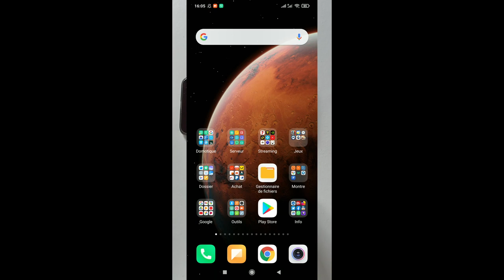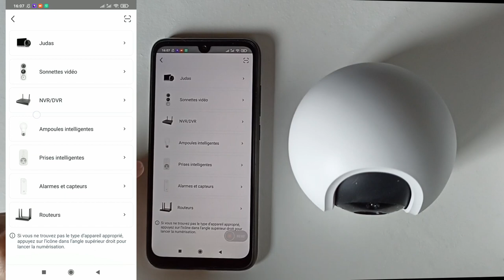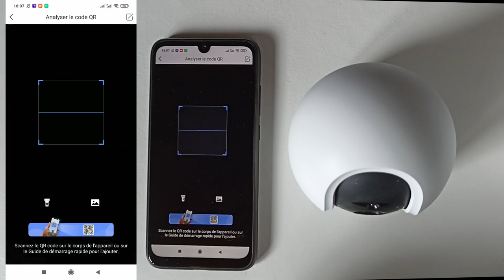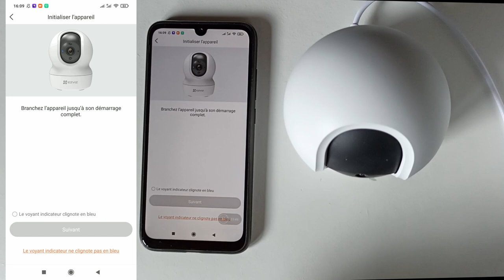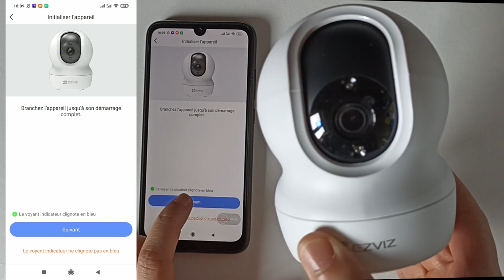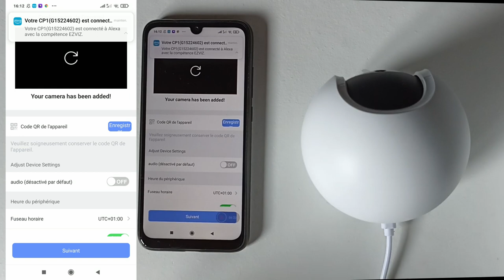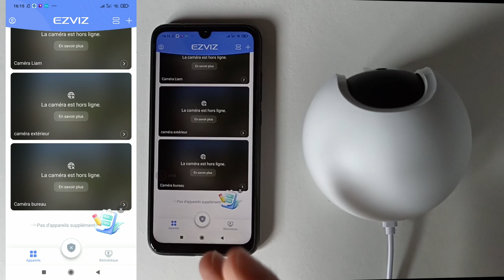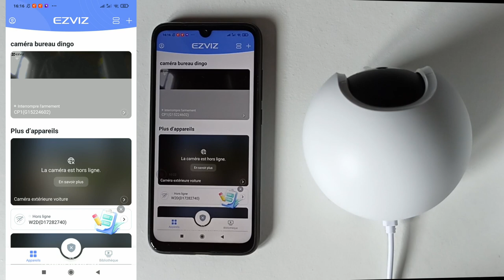Partie 2 : Ezviz CP1 La connexion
Si tu souhaites voir les caractéristiques
Alexa Echo show 5
Carte micro sd